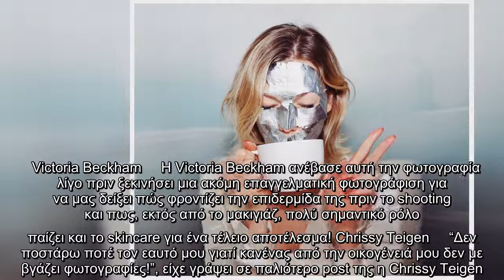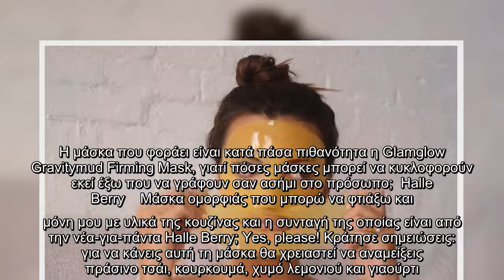Τα Σαββατοκύριακα οι διάσημες βγάζουν τις μάσκες και βάζουν τις μάσκες ομορφιάς! Οι καλύτερες τους s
Τα Σαββατοκύριακα οι διάσημες βγάζουν τις μάσκες και βάζουν τις μάσκες ομορφιάς! Οι καλύτερες τους selfie!